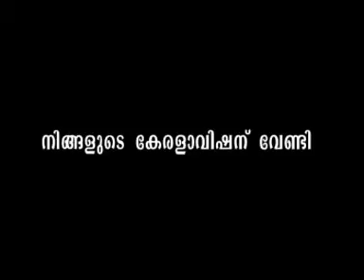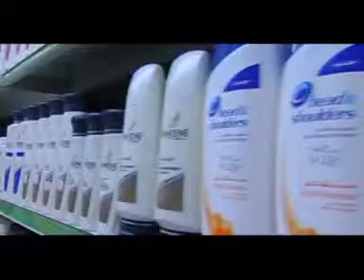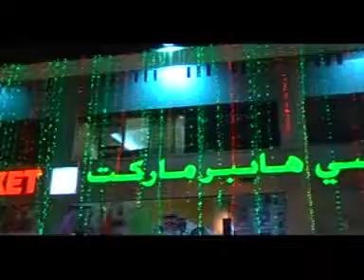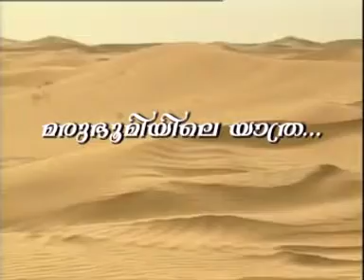Regency Hyper Market-1.mpg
Maruboomiyile yathra